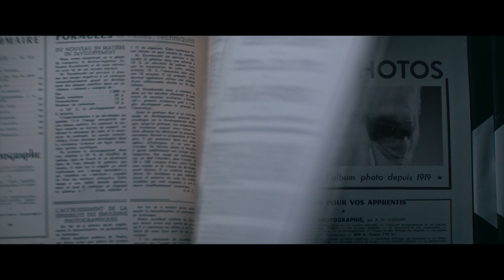The Nun II Trailer | Experience It In IMAX®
On September 8th, the greatest evil in the conjuring universe returns TheNun2 | Experience It In IMAX®